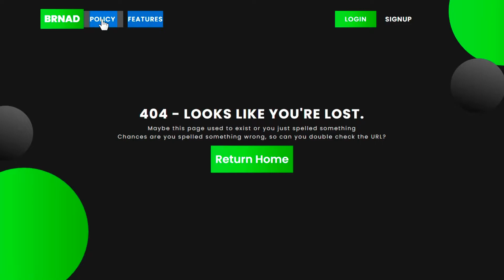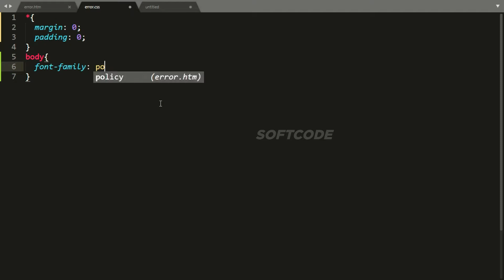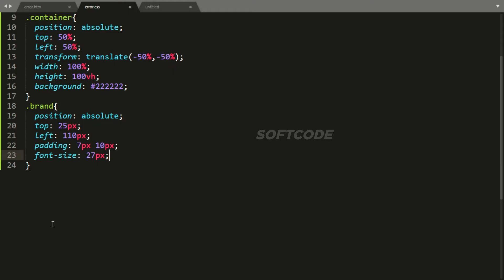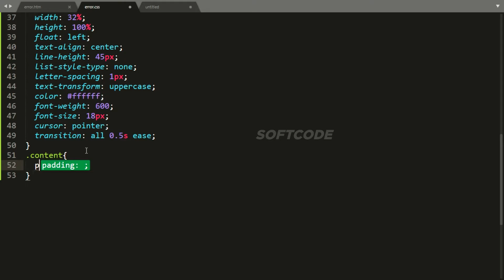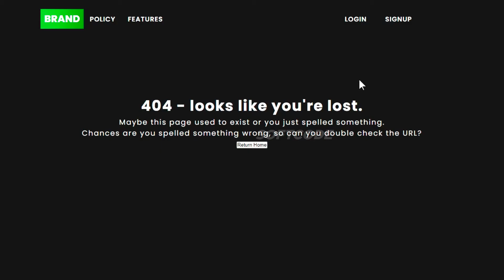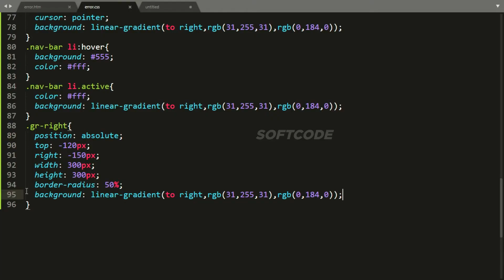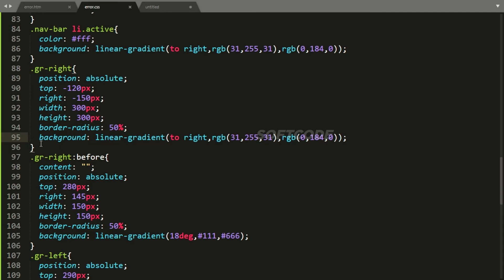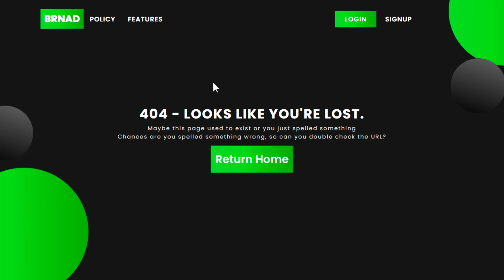404 Page Not Found Design in CSS | Html CSS 404 Error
In this video 404 page not found design in css and create 404 error page, oops using html and pure css without javascript.

You can learn html css javascript related animation effects, hover effects,pure css cards, button animation, website design, image hover effects, css responsive, login signin, glassmorphism neumorphism and more

00:00 softcode intro
00:11 404 error page preview
01:04 404 error page html section
02:19 404 error page css section
02:34 error page container section
03:05 logo styles section
03:56 navigation menu bar left-side
05:21 error page contents
05:51 navigation menubar right-side
06:19 return to home button
07:12 navigation menu hover effects
08:05 gradient radius round section right-side
09:14 gradient radius round section right-side
10:07 error message heading and paragraph section

▶️ REQUEST your favourite ❤️ in the Comment Section.